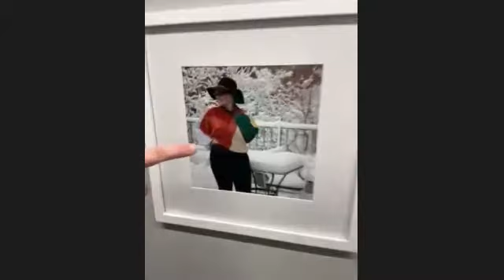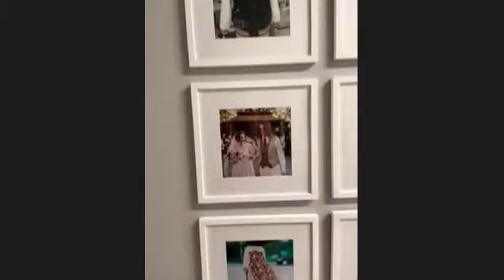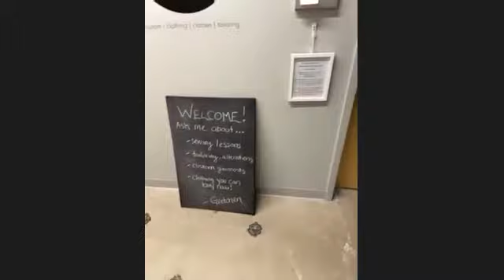DMACC Career Discovery: Gretchen Bohling Designs, Fashion Designer